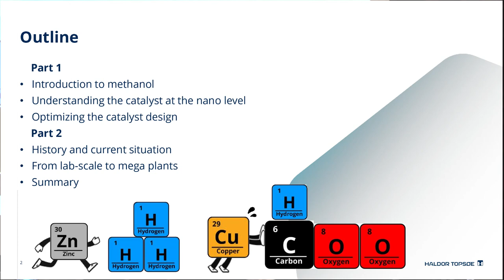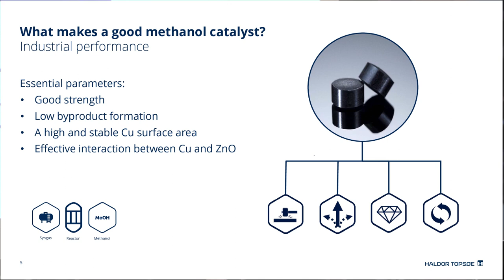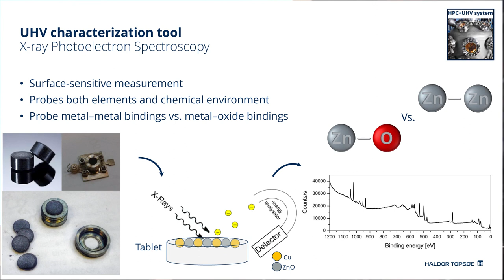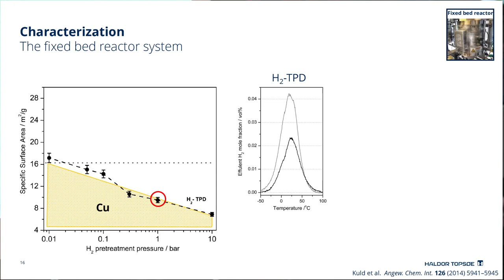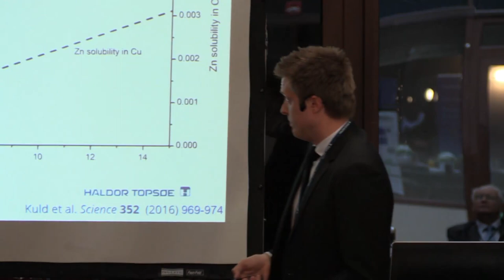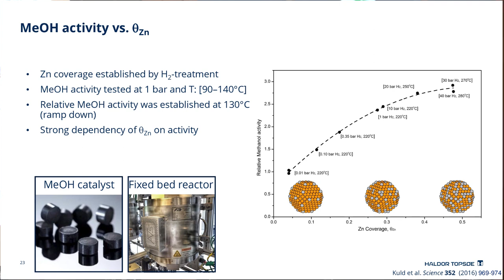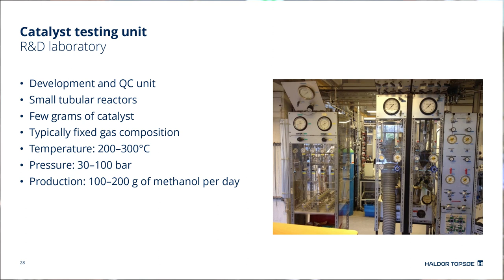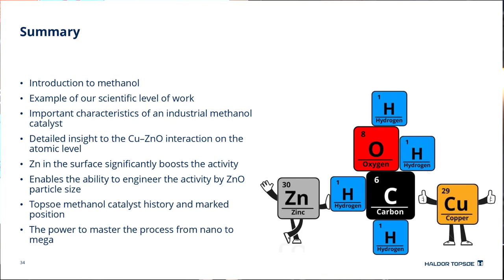Methanol catalyst - from nano to mega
Watch Sebastian Kuld from Haldor Topsoe talk about methanol catalysts during the ceremony of Topsoe PhD scholarship awards in Moscow in May 2017.